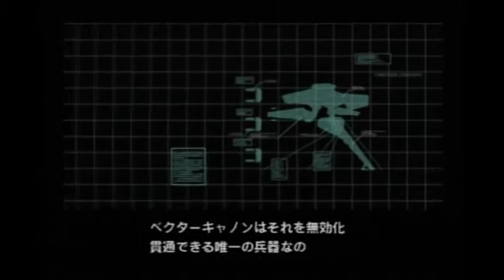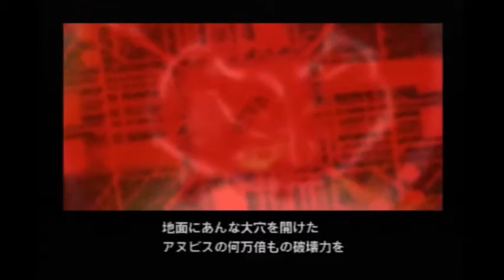ANUBIS Z.O.E 06